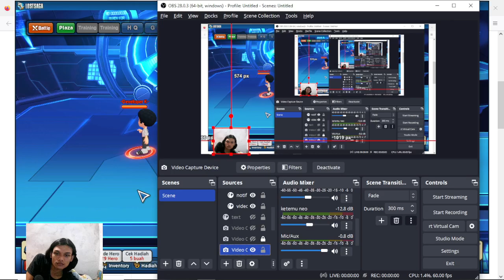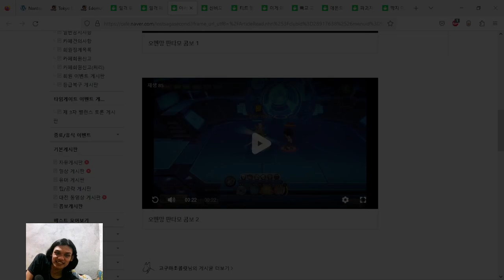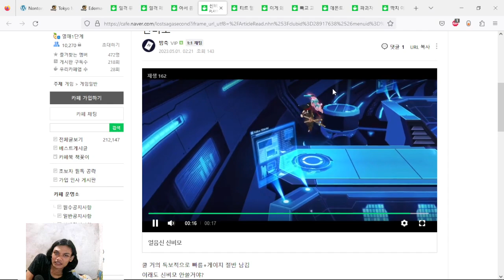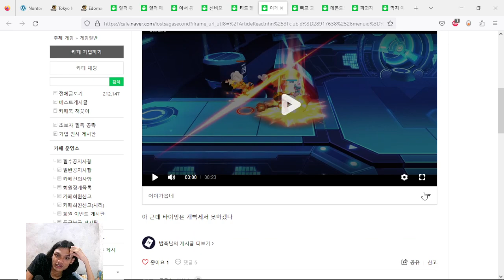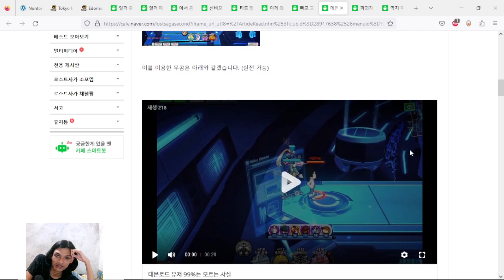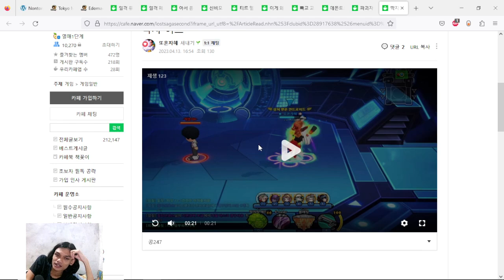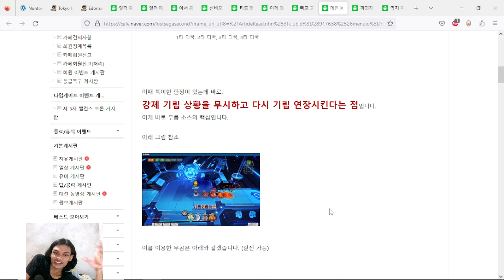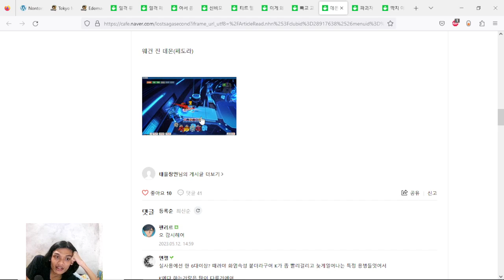lost saga Demon lord makin broken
di channel ini saya aktif main Lost saga, Genshin impact, legends of runeterra, dungeon defender2 dan juga cobak bermacam macam game ada live tiap hari jam 9/10 malem jangan lupa mampir kalok gabut,dan jika ada pertanyaan yang tak terjawab di kolom komen bisa langusng di live.